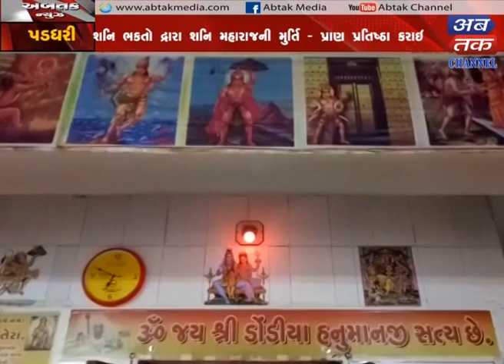Paddhri : shani maharaj Idol celebration